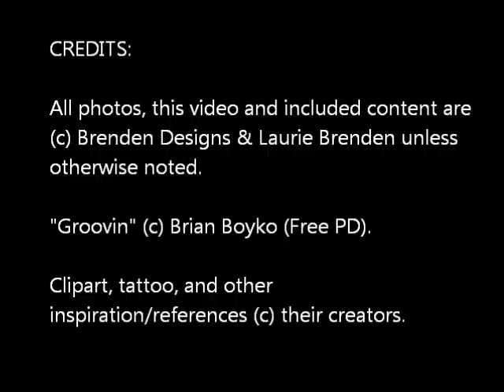Amazing Animals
Step-by-step of our Tiger Eye paintings.  We had 3, 2 hour sessions.  These paintings were completed on June 18, 2014.

Laurie Brenden is a Teaching Artist in Auburn, Alabama.